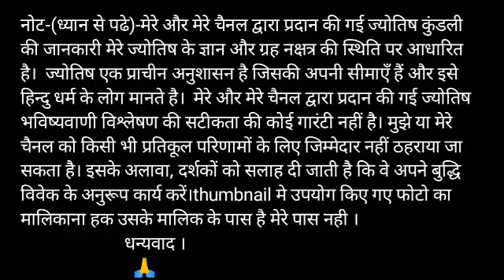Kark Rashifal 5 July 2020 - कर्क राशि का आज का राशिफल - aaj ka Rashifal - cancer Rashifal 5 July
Kark Rashifal 5 July 2020 कर्क राशि का आज का राशिफल aaj ka Rashifal Cancer Rashifal 5 July 2020

Kark rashi 5 July 2020
5 July Kark rashi
Kark rashi July 2020
Dainik Rashifal,Horoscope,Astrology
5 जुलाई कर्क राशि
आज का राशिफल कर्क राशि
 कर्क राशिफल
कर्क राशि 5 जुलाई रविवार | Kark Rashi Aaj Ka Kark Rashifal | Kark Rashi 5 July 2020

kark dainik rashifal 5 July
1st-Kark rashi love rashifal
2nd kark rashi dainik rupya paisa rashifal
3rd- Kark rashi dainik swasthay rashifal
4th- Kark dainik vyapaar vyavsay career rashifal
5th- Kark Dainik gyan shikha rashifal
कर्क राशि दैनिक राशिफल 5 जुलाई 2020
1- कर्क राशि के दैनिक उपाय
2- कर्क राशि धन और वित्त संबंधित सारी बाते
3- कर्क राशि प्रेम संबंध प्रेम प्रसंग राशिफल
4- कर्क राशि दैनिक स्वास्थ्य से संबंधित राशिफल
5- कर्क राशि व्यापार व्यवसाय करियर जीवन राशिफल
6- कर्क राशि दैनिक राशिफल
7- कर्क राशि जन्मकुंडली विशेषज्ञ

Kark rashi 5 July 2020, कर्क राशि 5 जुलाई 2020, कर्क राशिफल, कर्क राशि का राशिफल, kark rashi ka rashifal, totke, टोटके, aaj ka rashifal 5 July 2020, kark rashifal 5 July 2020

1- Mishra 4 You ( Team Leader )
2- Technical gnet
3- Dhanu Ki Duniya

1st -
2nd -
3rd -
4th -
5th-

धन्यवाद ।